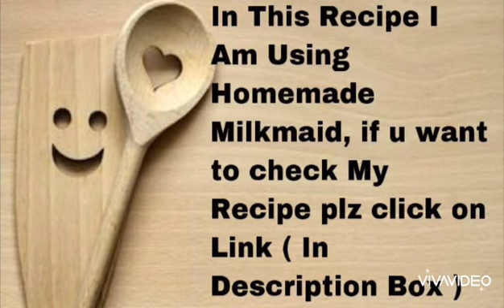Chocolate Walnut Fudge / चॉकलेट वालनट फ़ज by Dipti Shah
Ingredient:

- 1/2 Cup Walnut
- 1/2 Cup Milkmaid ( I used Homemade But You Can Used Amul/Nestle )
   * You can find Homemade Milkmaid Recipe link in below ↓
- 1/4 Cup Cocoa powder
- 3 Tbsp Unsalted Butter